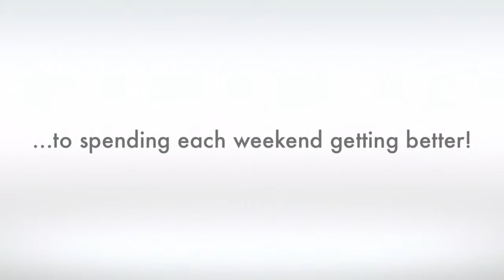A Growing Love For Hockey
Just a lil snippet of my son's love for hockey since a young age!